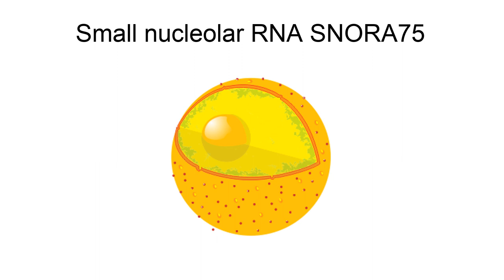Small Nucleolar Rna Snora75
U23 belongs to the H/ACA class of snoRNAs. snoRNAs bind a number of proteins (including dyskerin, Gar1p and Nop10p in the case of the H/ACA class) to form snoRNP complexes. This class are thought to guide the sites of modification of uridines to pseudouridines by forming direct base pairing interactions with substrate RNAs. Targets include ribosomal and spliceosomal RNAs as well as the Trypanosoma spliced leader RNA (SL RNA) as possibly other, still unknown cellular RNAs. U23 can direct the pseudouridylation of U97 in human 18S rRNA. U23 is encoded within intron 12 of the nucleolin gene in human, mouse, rat chicken, and Xenopus laevis.